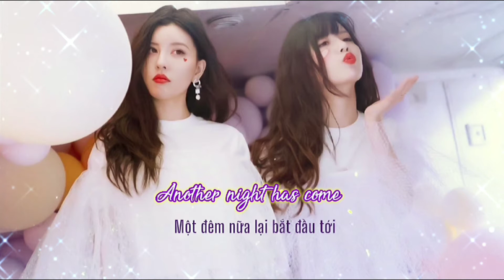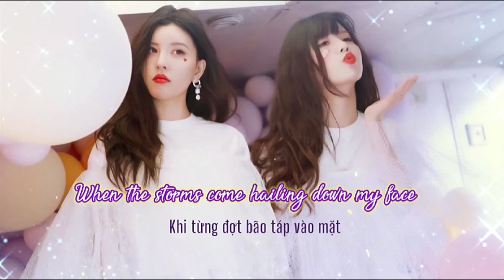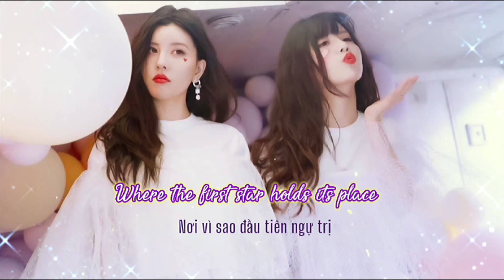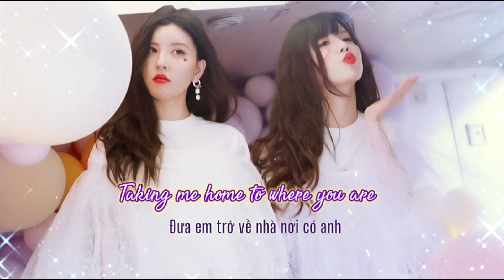[Vietsub | Lyrics ] Guiding Star | 启明星 - BY2 [Miko Tôn Hàm & Yumi Tôn Vũ] • OST Lương Ngôn Tả Ý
Bài hát: Guiding Star
Trình bày: @BY2TwinsOfficial - Miko Tôn Hàm & Yumi Tôn Vũ
Ngôn ngữ: Anh
Thể loại: Pop
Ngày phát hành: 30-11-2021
Lời dịch: Fur YUMIKO

Phim: Lương Ngôn Tả Ý
Diễn viên chính: La Vân Hi, Trình Tiêu

🐰 Về BY2
BY2 là bộ đôi nhóm nhạc người Singapore, gồm hai chị em sinh đôi - Miko Tôn Hàm (Bạch Vĩ Phân, chị gái) và Yumi Tôn Vũ (Bạch Vĩ Linh, em gái). Tên BY2 xuất phát từ họ Bạch của hai chị em, có nghĩa là màu trắng, còn số 2 biểu tượng rằng nhóm gồm hai chị em sinh đôi. Ngoài ra, năm 2019, khi tham gia Minh Nhật Chi Tử mùa 3, hai chị em đã định nghĩa lại tên gọi BY2 với hai tầng nghĩa viết tắt của BY là "Boundless Youth" và "Be Yourself".